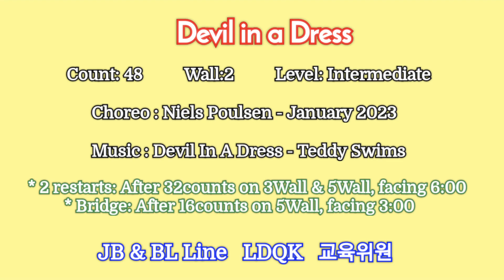Devil in a Dress Linedance/Niels_Poulsen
Choreo:Niels Poulsen (DK) - January 2023

* 라인댄스 전문강사 : BL 강영욱(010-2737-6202)
★ 강영안(JB)
(사)라인댄스퀸 코리아 강남지부 지부장
(사) 라인댄스퀸 코리아 경기 심판
(사)라인댄스퀸 코리아 교육위원, 일반분과 위원장,
     경기위원 역임

월, 수, 금 2:00-2:50   방배역, 초중급반
                                       방배현대스포츠클럽
월, 목 11:00-13:00. 양재역 파이브스튜디오
                                  JB Line 중고급반
화, 목  1:30-2:30  단대오거리역 , 초급반
                                성남제일상호신용금고 본점.
★ 강영욱(BL)
(사)라인댄스퀸코리아협회 현. 교육위원
(사)라인댄스퀸코리아협회 현. 경기위원
** 동호회반 수시 모집

* 분당노인복지관(정자동)
   화.목   기초B반     9:00 ~ 9:50
   화.목   심화B반   10:00 ~ 10:50
* 원천동 주민센터(광교)
   화.목  기초반    12:10 ~ 13:00
   월.수  초급반    13:00 ~ 14:30
   월.수  중급반    14:40 ~ 16:10
* 관양2동 주민센터(인덕원역)
  월.금    초급반    9:50~11:40/11:10 ~ 1:00
*동호회반